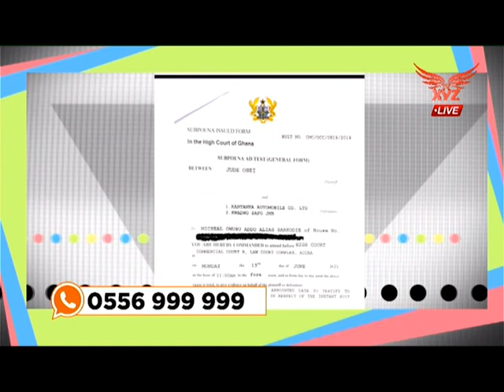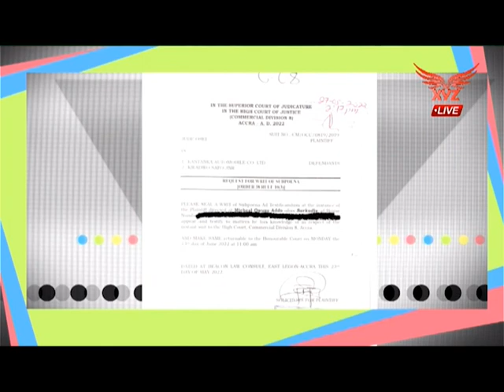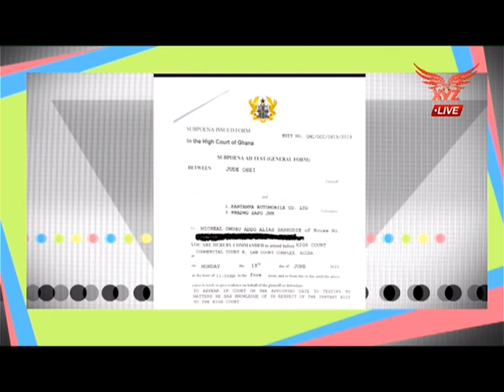Xtrends: High Court orders Sarkodie to appear in Court. Up&Coming artistes meet me and pass-TicTac